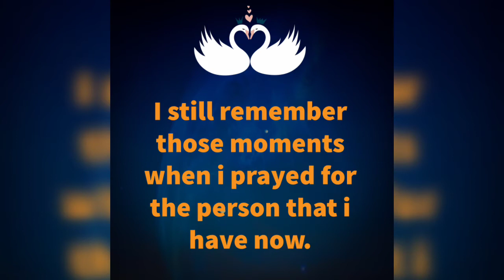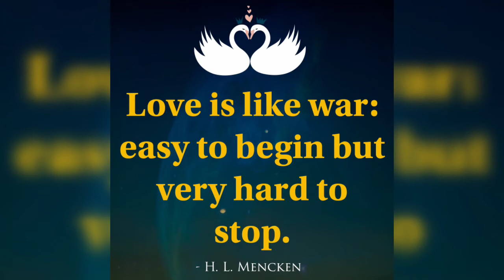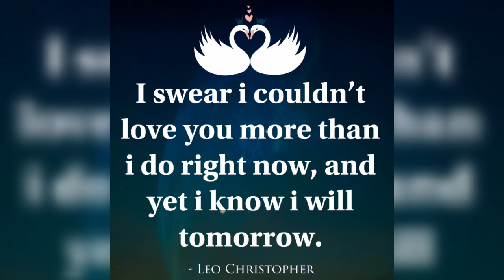Love ❤️ and Time ⌚ Quotes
Here are best collection of Time and Love Quotes ❤️
| Love and Time collection Quotes for all time | Love Quotes | Time Quotes |